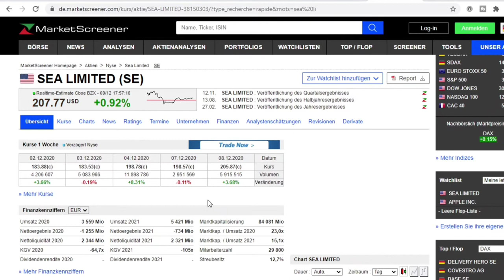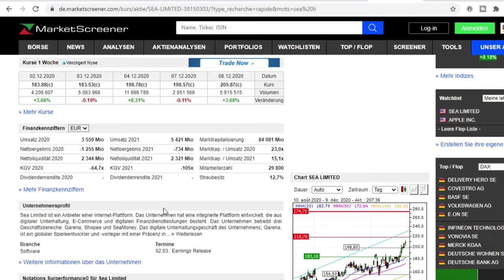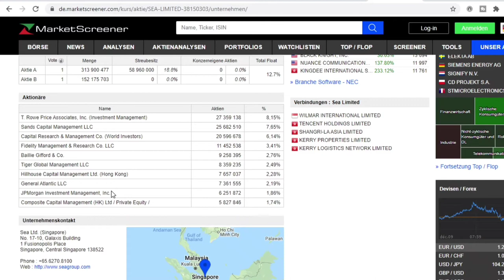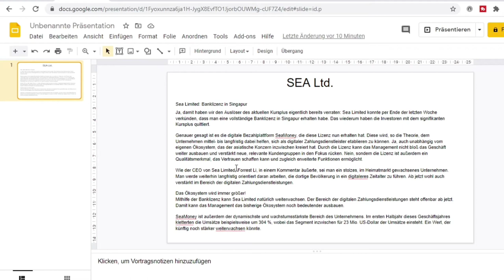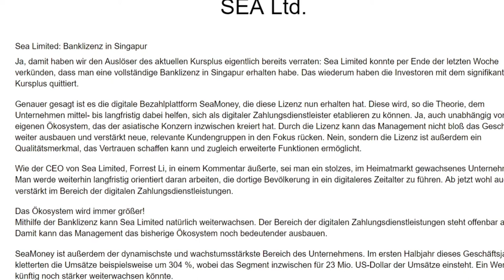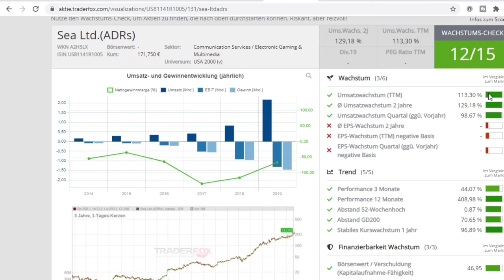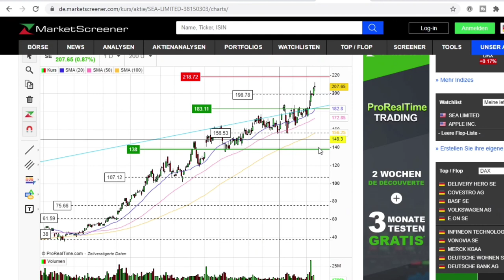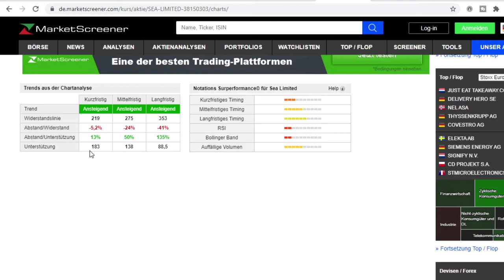Sea Limited Aktie/Das Wachstumsmonster aus Asien/ Sea Limited das Amazon Asiens?Sea Limited Analyse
Heute zeige ich Euch eine aktuelle Analyse zur Sea Limited Aktie. Ich gehe auf wichtige Verbraucherdaten ein und habe aktuelle Infos für Euch dabei. Außerdem schauen wir uns den Chart genauer an und gehen auf die wichtigsten Zahlen ein.
Wie spannend Sea Limited ist erfahrt Ihr in meinem Video.